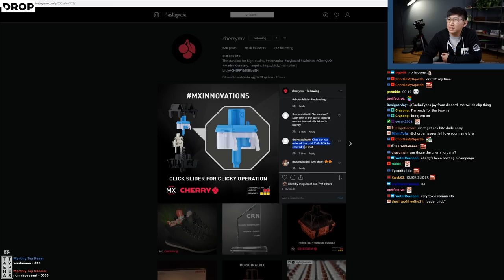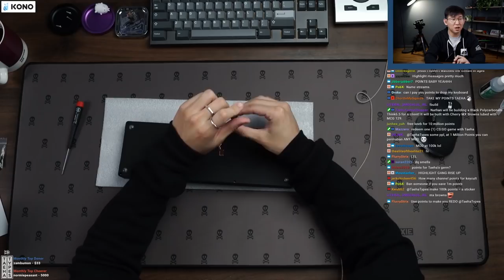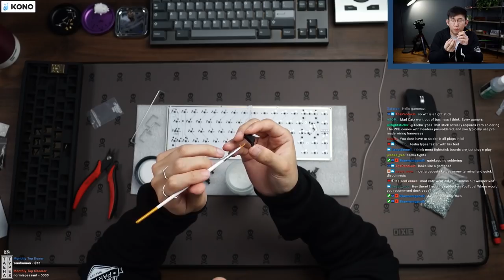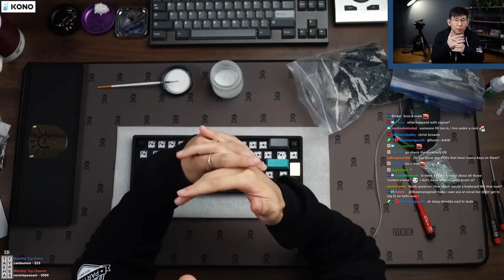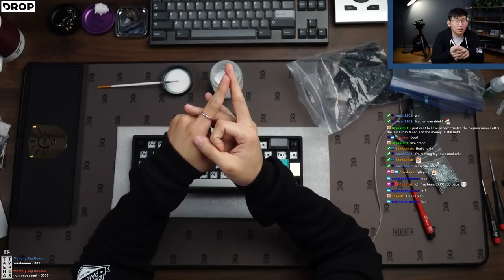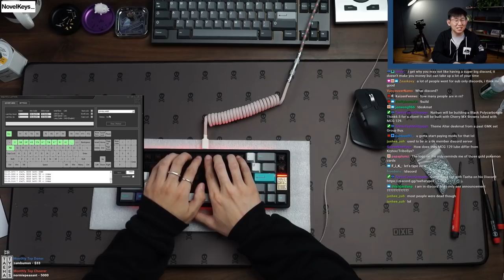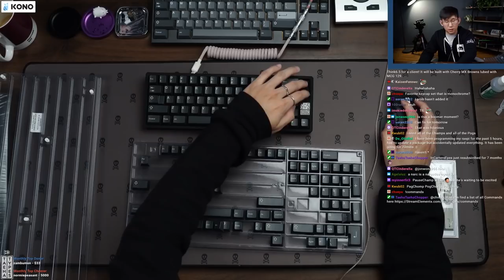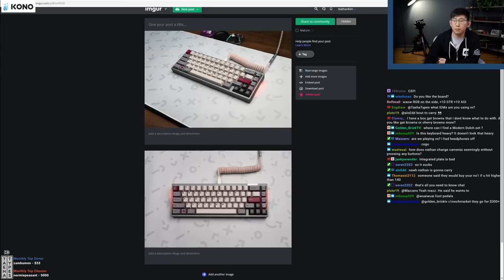Black Polycarbonate Think6.5 Build Stream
Keyboard: Think6.5 (Black Polycarbonate)
Plate material: Polycarbonate
Keycaps: GMK Nines
Switches: Cherry MX Browns
Lube: MCG 129
Stabilizers: Genuine GMK screw in, lubed and clipped